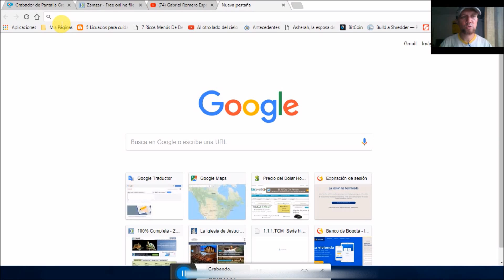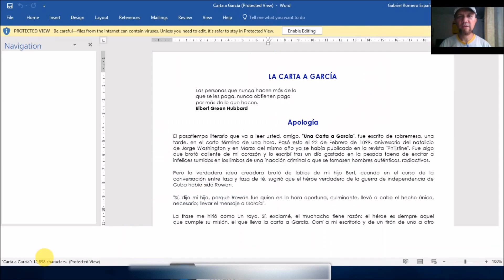Como pasar PDF a Word sin programas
2 formas sencillas para convertir documentos en formato PDF a formato Word y sin instalar programas. Esta es la página de conversión